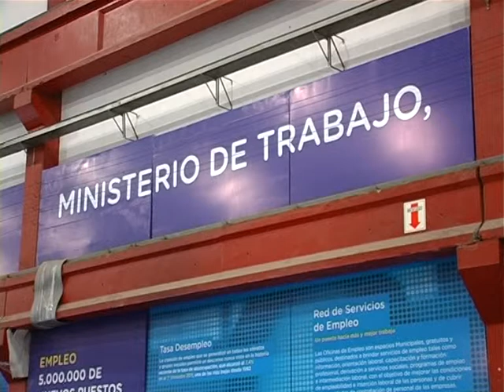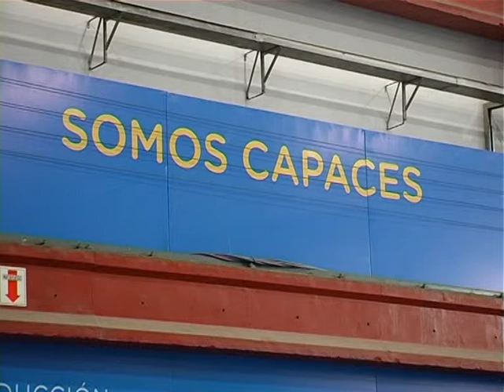Francisco Cudo en Tecnopolis